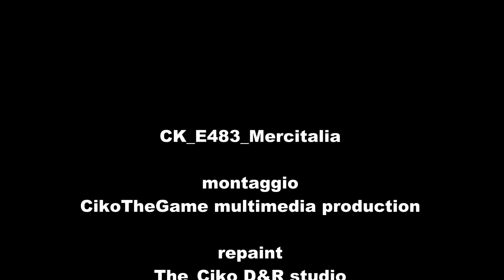presentazione "CK_E483_Mercitalia"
La presentazione del pacchetto contenente la locomotiva E483 in livrea Mercitalia